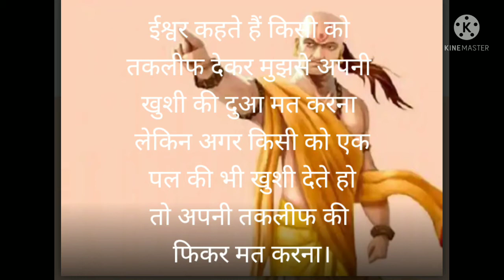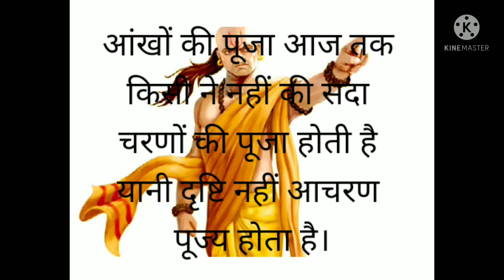Mahapurushon ke | Anmol Vachan | चाणक्य निति | Chanakya niti|change your life